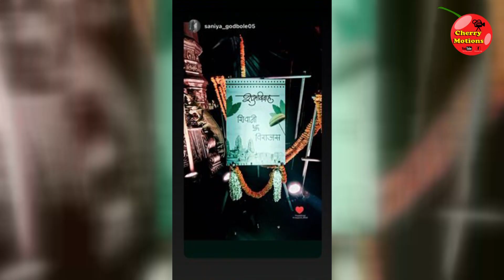विराजस कुलकर्णी आणि शिवानी रांगोळे यांचा विवाहसोहळा | shivani rangole and virajas kulkarni wedding